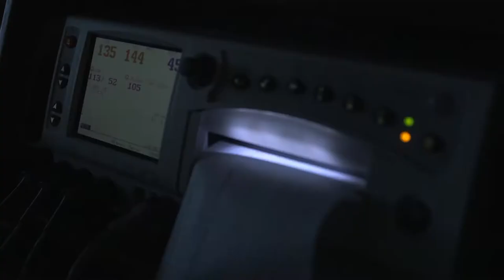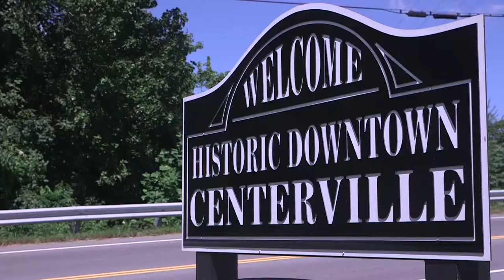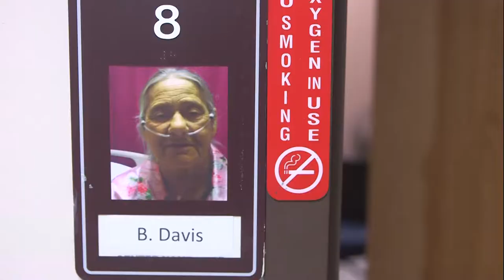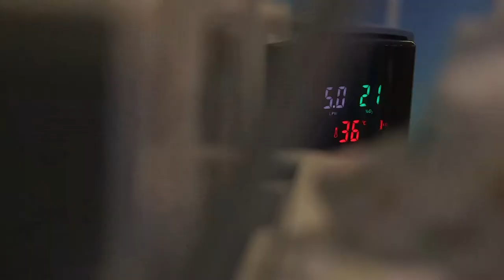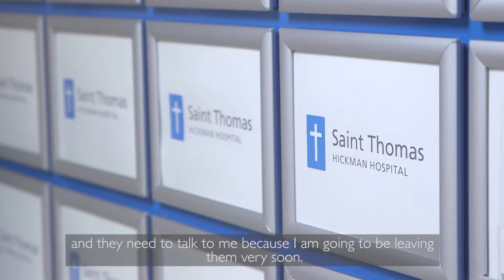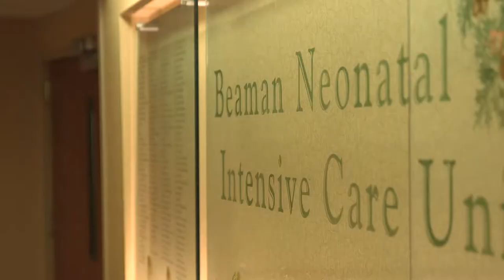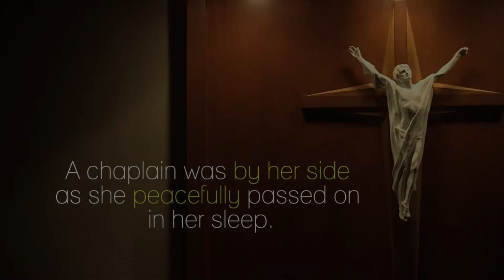Emmy winning Health Documentary